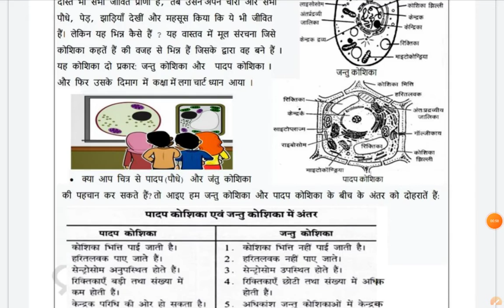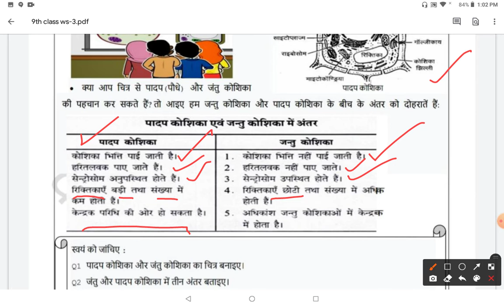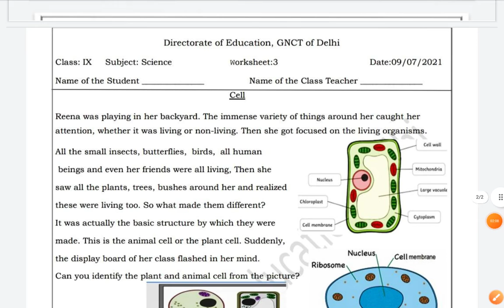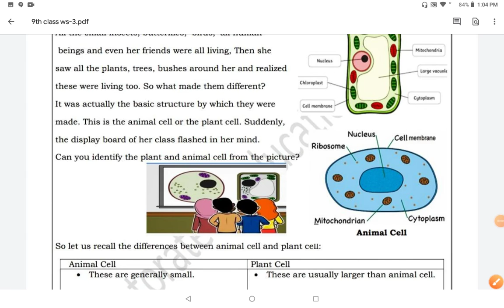9th DOE Science WS-3:: Plant and Animal Cell (Hindi and English)